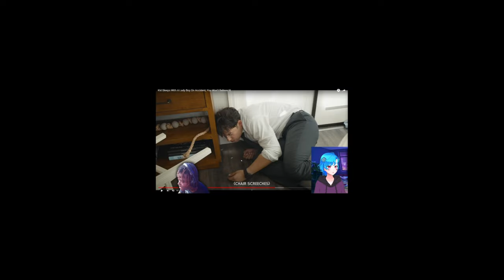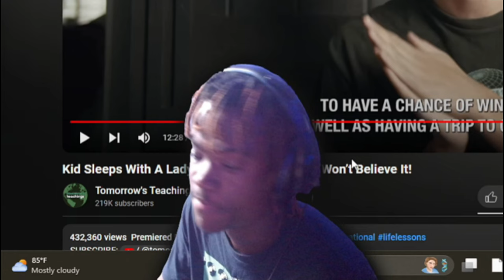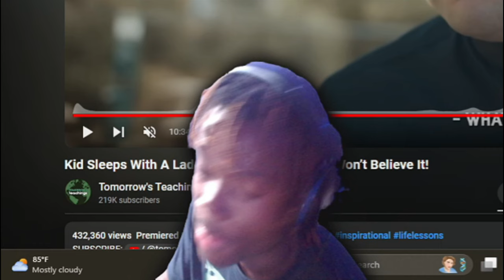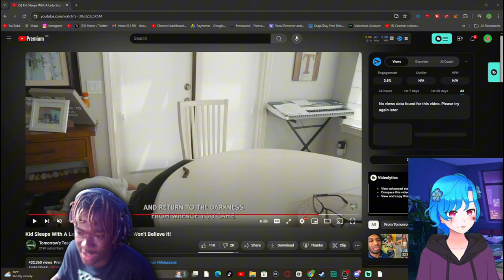Kid Sleeps With A Lady Boy On Accident, You Won’t Believe It Reaction Collab! - "A PUNIS??!"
Kid Sleeps With A Lady Boy On Accident, You Won’t Believe It Reaction Collab! - "A PUNIS??!" - BigRion16
In This Video, Me n @ApplePlayzOfficial  Are Reacting To Kid Sleeps With A Lady Boy On Accident, You Won’t Believe It By @tomorrowsteachings6818.
TimeStamp
0:00 - Before The Reaction
0:20 - Intro
0:57 - Using Asian Rizz Reaction
4:01 - Being Religious Reaction
7:06 - DAD vs SON Reaction
10:54 - BF/GF vs SINNER Reaction
15:02 - After The Reaction
17:42 - Outro